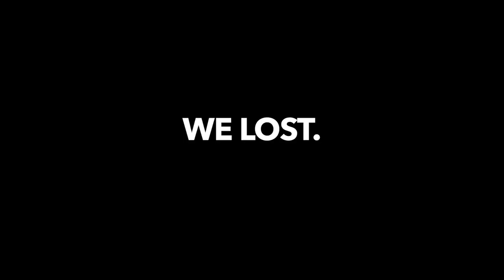Nashville Predators Game Vlog!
This was not a great game for us. The end score was 0 to 5. 😭 Better luck next time, Preds.